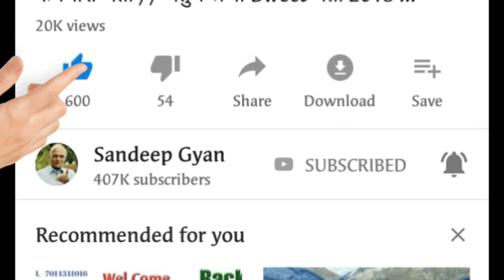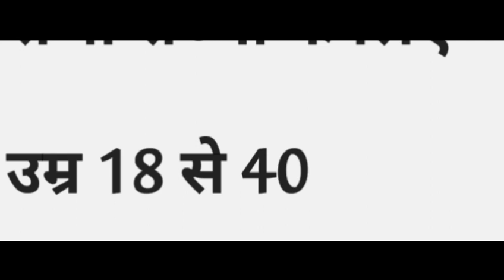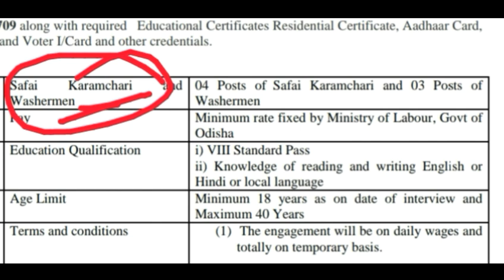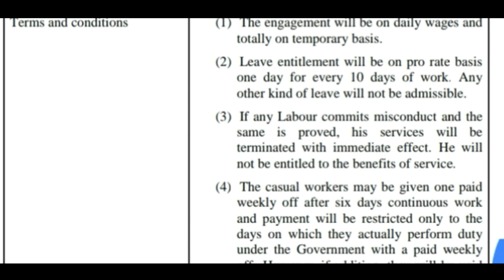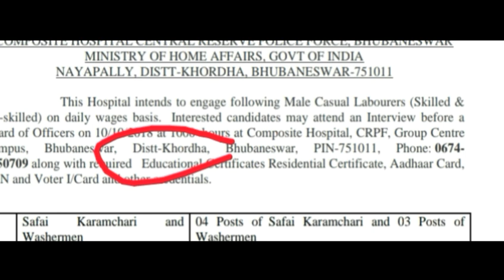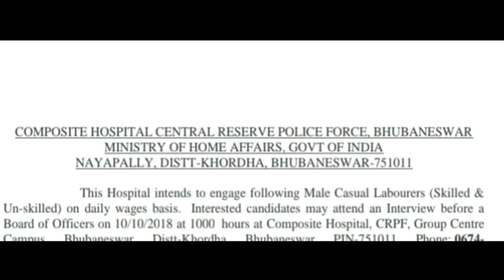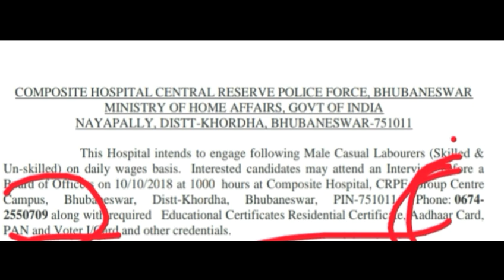CRPF में आई भर्ती 2019// 8th pass //labour post // Crpf bharti 2018//crpf vacancies 2019// No exam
Training song news pay commando dance video bharti raising day 2018 salary academy attack asi army ac training asi steno admit card age limit action army traininga  bus in jammu & kashmir's banihal was pelted with stones after it allegedly hit a motorcycle band battalion bharti 2013 bharti video book bharti bhopal.

Border bhangra. cobra commando training cobra training constable camp  commandant campus constable salary duty drill dress dg dog driver documentary details dog squad exam encounter exam 2018 eligibility expected cut off 2018 events enjoy exam syllabus

Exercisecapf exam pattern full form force film full movie form facility food force training fire full form in hindi girls girls dance gun ground gandhinagar gd training gana geet gk girls training video height home head constable.

History hc hcm 2018 high jump hyderabad hcm training hcm upcoming vacancy 2018 in kashmirindia interview in action information in srinagar irctc ig in kerala in hindi jawan job jammu jeep jungle training job 2018 jungle camp jawan dance jammu kashmir job profile j&kj&k.

Videoj&k  camp attack kashmir ki training ka full form ki bharti kaise bane kya hai ki tayari kaise kare ka form kaise bhare ki tayari keralaj&k k v  durgapur lathi charge latest news ladies dance ladies training last date latest video lady officer life long jump lucknow movie medical medical test me kaise jaye madical monthly salary mahila battalion mission mess movie hindi neemuch new song notification new video.

Nagpur new vacancy nirmal ghosh news 2018 new uniform officer online on duty odisha official video officer training operation in kashmir optical overseer open bharti police public school physical police training parade punishment.

Paper public school rohini post qualification question paper question qrt quarter guard drill quarter guard qat question answer quarters hyderabad qualification telugu recruitment rank running result race requirement recruitment.

2018 notificationrpf railway rank and salary raf si status si training syllabus srinagar sad song steno selection s training 2018 training girls training centre trening training video theme song training neemuch test training period t uniform usha kiran utpal rabha uac udaipurcapf upsc usc uniform images uac demo uniform photo.

Vacancy vs army vs  van video song viral video vehicle runs over vardi vs army fight women work whatsapp status written weapons war women dance welfare women training video written test x95 yoga yoga course 07 youtube yelahanka bangalore yelahankakv .

Yelahankacobra  youtubekanchan yadav yashwant tiwari  video youtube zone wise z news ztc musabani zee news zone wise exam center zone wise vacancy zone wise application zone system zone wise cutoff zone wise details 10th pass job 12th pass job 1965 10th pass job 2017 164 bn 191 bn 117 bn 10th pass job 2018 190bn 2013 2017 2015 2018.

Bharti date 231 bn 26 january parade 212 battalion 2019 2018 telugu 39 battalion location 37bn 39bn location 33 battalion 33 bn location 398 post 39 battalion rtc 3 42 battalion location 48bn location 45 bn location 48 bn jawan killed 4 jawan rtc 444 bn  5km running 52bn location.

52bn 5 bn location 50 bn location 53 battalion58 battalion  65bn 66bn location 6bn 69 republic day parade 7th pay commission 7pay commission 79 anniversary parade 79 anniversary 7th pay commission news in hindi.

7th pay commission salary 74bn location 7th pay commission pension 72 bn 7000 vacancy 85bn 88 battalion 81 bn location 81 battalion location 92 battalion 93bn location

Training song salary dance height bharti video jawan indian idol commando army indian idol bharti army training academy attack assistant commandant ac ac training army video age limit admit carda  dairya suresh  border border.

Security force  bharti 2019band bharti 2018bet bike stuntb k yadav  commando training camp constable campus constable salary canteen commandant constable training current newsc n in jde duty dog drill dairy documentary dg dress dog show detailsl&d  group d enjoy exam.

Encounter eligibility enjoy dance english exercise entry episode events e force firing full form fight facility food force training form films firing video girl dance gun gd training girls medical game gd bharti gana ground gd salary group c hindi hair cutting helicopter hcm hindi movie holi head con.